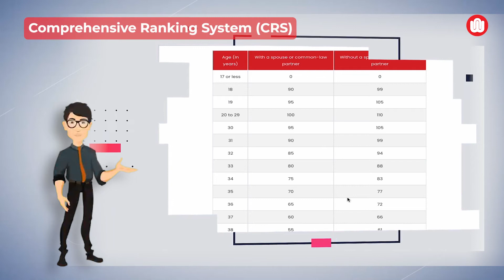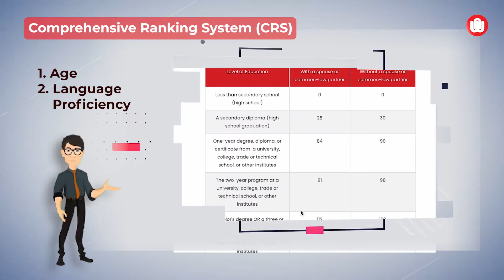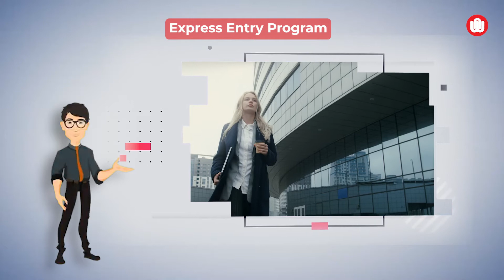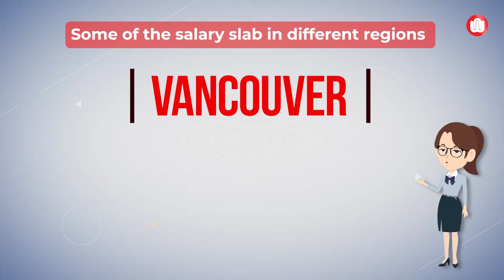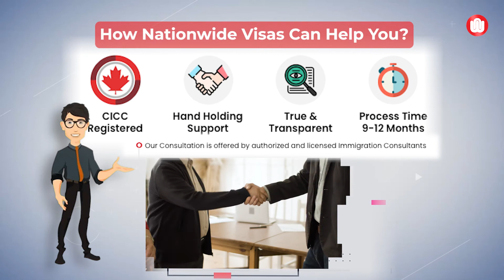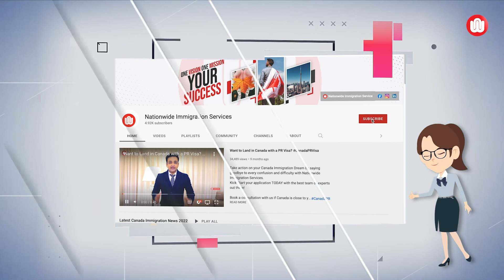Highest paying jobs in Canada for Mechanical Engineers | Immigrate to Canada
Mechanical engineering is the most evergreen field in the area of engineering.

Clear the air by checking your eligibility with Nationwide Visas!

                           ||THINK CANADA THINK NATIONWIDE||